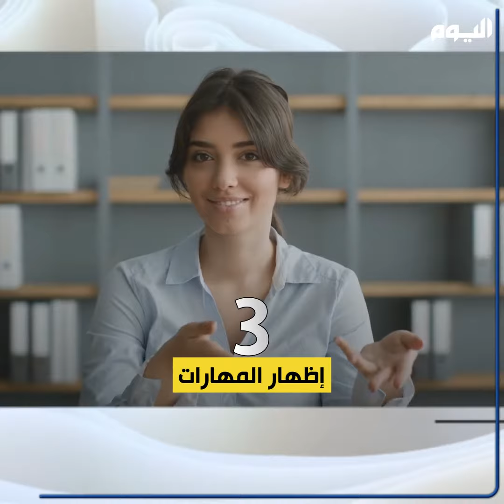إظهار المهارات.. كيف تعزز فرصتك في أول مقابلة عمل؟